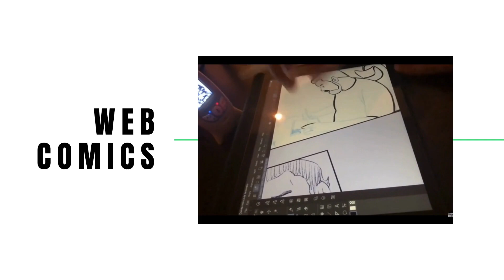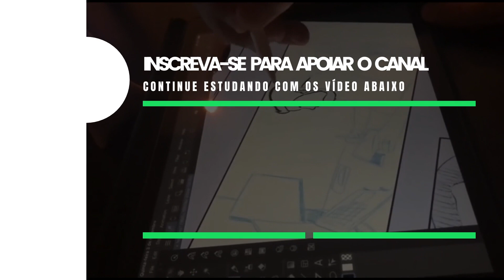2 anos de Fliptru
Chegamos aos DOIS ANOS de plataforma Fliptru. Uma plataforma de auto-publicação de quadrinhos online. Nacional e independente, assim como você!

Meu nome é Marcus Beck e sou quadrinista e criador da plataforma de quadrinhos Fliptru Meu objetivo com este canal é trazer o máximo possível de informação sobre como criar uma história em quadrinhos.

Publiquei minhas webcomics (quadrinhos online publicados na internet) por mais de quinze anos e aprendi muitas lições sobre o que deve ou não ser feito para que as HQs sejam as melhores possíveis.

Quando eu comecei a criar meus quadrinhos eu gostaria muito que tivesse conteúdo sobre o assunto para que eu não tivesse que aprender tudo sozinho. É por isso que criei esse canal e também o meu blog ), para ajudar quem está passando pela mesma situação que eu estive quando comecei.

Faço o possível para responder todas as perguntas, por isso fique a vontade para comentar com todas as suas duvidas. =)